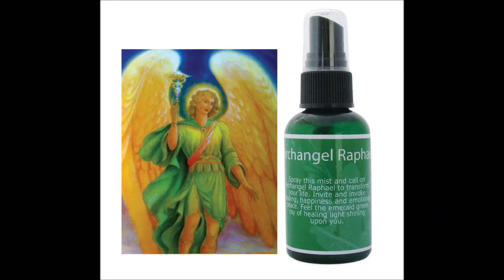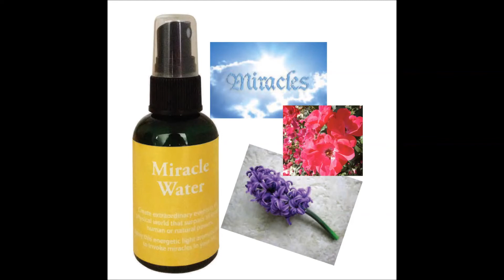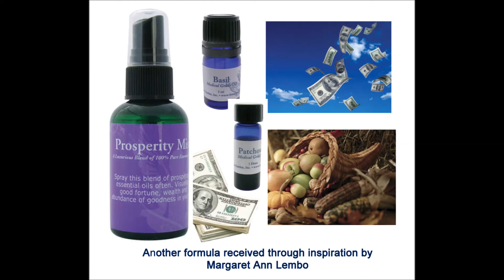Aroma-Energetics Sprays of The Crystal Garden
Margaret Ann Lembo explains about a few of her high quality essential oil sprays that also include energetic essences. The energetics create vibrational healing opportunitys through Bach Flower Remedies, Holy Water and Sacred Site essences as well as Gemtsone Tinctures